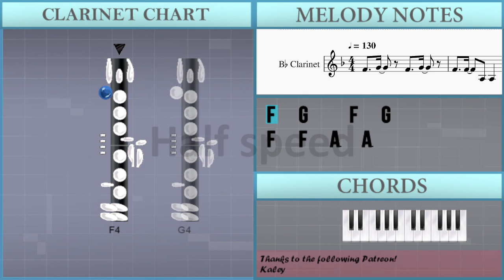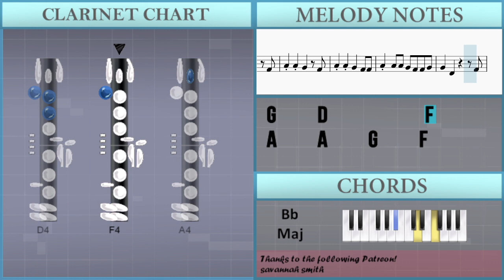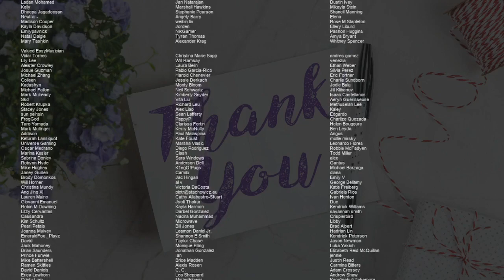How to play Run For The Hills by Tate McRae on Clarinet (Tutorial)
Comment and let us know how the videos have helped you. It keeps us going! :)The easiest way to learn how to play Run For The Hills by Tate McRae on the clarinet. It's a clarinet tutorial for Run For The Hills by Tate McRae.

EasyMusicLesson teaches you to play the your favorite instrument, through easy and simple animation so that you too can learn how to play Run For The Hills by Tate McRae on the clarinet easily. A clarinet tutorial with visual animation graphic.

Chords of Clarinet arrangement:
F Min   Ab Maj   Eb Maj   Bb Maj   F Min   Ab Maj   Eb Maj
Bb Maj   F Min   Ab Maj   Eb Maj   Bb Maj   F Min   Ab Maj
Eb Maj   F Min   Ab Maj   Eb Maj   Bb Maj   F Min   Ab Maj
Eb Maj   Bb Maj   F Min   Ab Maj   Eb Maj   Bb Maj   F Min
Ab Maj   Eb Maj   Bb Maj   F Min   Ab Maj   Eb Maj   Bb Maj
F Min   Ab Maj   Eb Maj   F Min   Ab Maj   Eb Maj   Bb Maj
Ab Maj   Eb Maj   Bb Maj   F Min   Ab Maj   Eb Maj

Melody notes of Clarinet:
F4   F4   A3   A3
F4   G4     F4   G4
E4   E4   E4   E4 D4   E4 F4 G4
A4   D4 D4   C4 D4     C4
E4 F4 G4
F4   G4   C4   F4   G4   A4
E4   E4   E4   F4     F4 G4 A4
C5   F4 F4   D4 G4     F4   D4
F4 F4
A4 G4 F4 A4 G4         F4   G4
G4     A4     A4     A4
A4           F4
A4   Bb4   C5   Bb4   A4   F4
G4           C4         C4
A4   Bb4   C5   Bb4   A4   G4
D4 C4 D4 F4 D4 F4 G4   D4
D4 C4 D4 F4 D4 F4 G4 F4 G4
A4 G4 A4 C5 A4 C5 D5     A4
A4           F4
G4           C4         C4
A4 G4 A4 C5 A4 C5 D5
E4 F4 F4   Bb3 Bb3 Bb3   A3   A3
G4 A4 A4 G4   F4 C4   C4
G4 A4 A4 G4 A4 A4 G4   F4 C4   C4
A4 A4 A4 A4 A4 A4 A4 A4 A4 C5   C4
G4 A4 A4 G4   F4 G4 A4 A4 G4   F4
A4           F4
G4           C4         C4
A4           F4
G4           C4         C4
A4 G4 A4 C5 A4 C5 D5       F4
A4     A4   A4   G4   F4   F4   G4
G4     D4